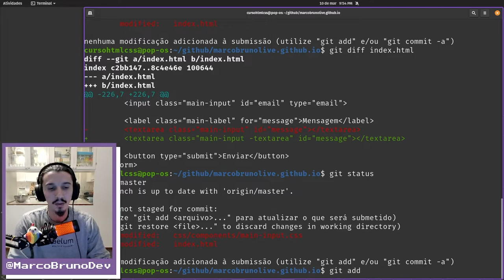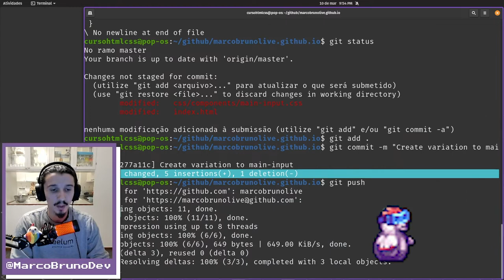Commit da variação | Mód 07 Aula 10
Não podemos deixar de deixar nosso código atualizado no repositório remoto.